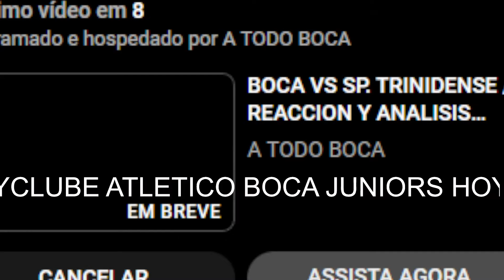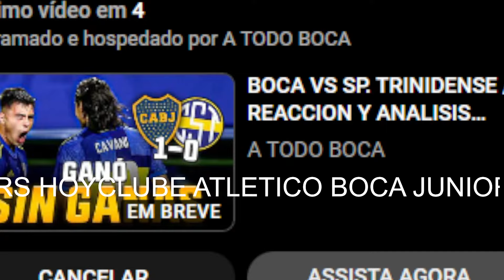Cópia de 🔴 BOCA JUNIORS vs SPORTIVO TRINIDENSE ⚽ COPA SUDAMERICANA | EL CANAL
@CLUB ATLÉTICO BOCA JUNIORS HOY

@NOTICIAS DE BOCA JUNIORS AHORA

¡Hola hinchas de Boca!

CÓMO ERA LA VIDA DE ANTONELA ROCCUZZO ANTES DE LIONEL MESSI

 ✅ ¡Bienvenidos al canal Hoy de Atlético Boca Juniors!
Aquí encontrarás las últimas noticias del club Atlético Boca Juniors de primera mano. ¡Aquí! Obtendrá una descripción general de todos los acontecimientos en nuestro equipo favorito Boca Juniors, la noticia es: partidos de Boca Juniors, información de Boca Juniors, backstage completo de Boca Juniors, pero también jugadores de Boca, fichajes, fichajes, controversias, detrás de escena del equipo, Partido de Boca Juniors que sucede hoy, entre otros mensajes de
🛑 Al publicar las últimas noticias de Boca Juniors, siempre buscamos la verdad de los hechos, nunca compartimos FAKE NEWS.
✅ Aquí tendrás acceso a las noticias de hoy de Boca Juniors, que te informarán continuamente sobre todos los eventos del campeonato argentino y te entretendrán hasta en los momentos de descanso.
 ✅ ¡Disfruta de las noticias!